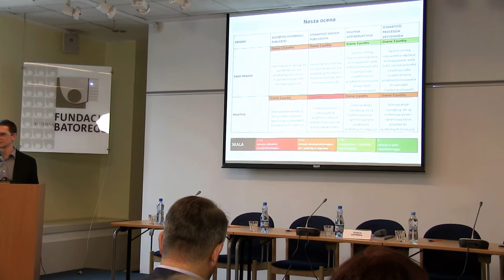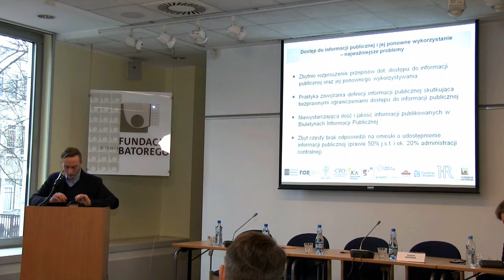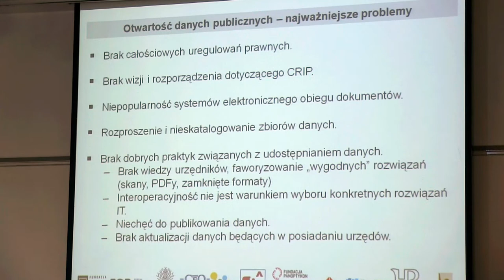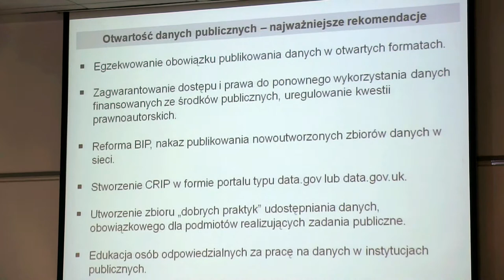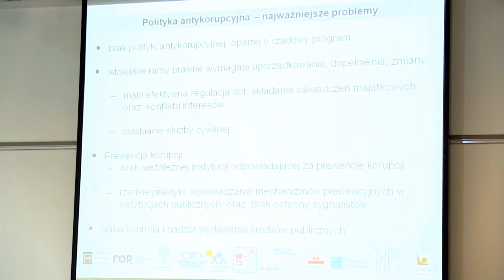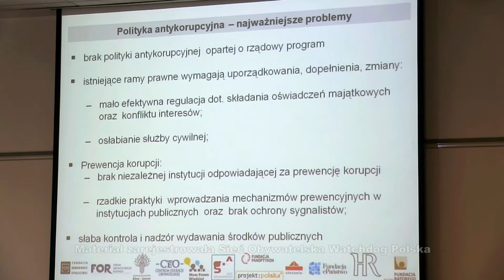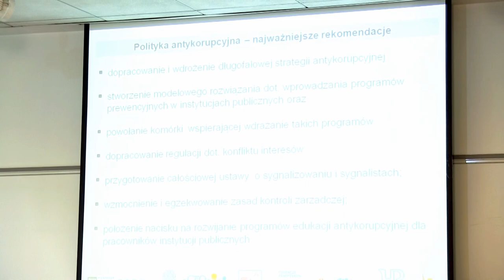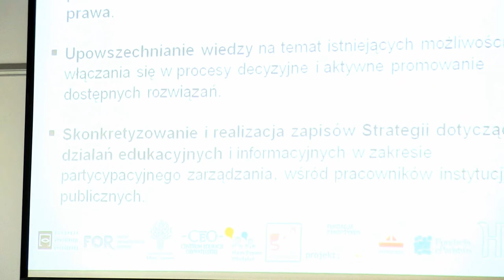Czekając na otwarte rządy - (1/3) konferencja Koalicji na rzecz Otwartego Rządzenia (18.XII.2013)